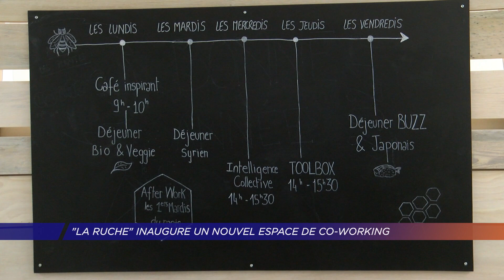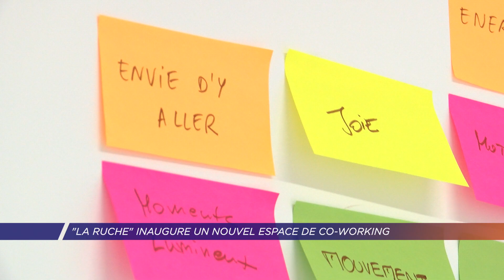Yvelines | "La Ruche" inaugure un nouvel espace de co-working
Un nouvel espace de co-working a ouvert à la Ruche de Saint-Germain-en-Laye. Un étage de l’ancienne Gare de la Grande Ceinture est consacré aux entrepreneurs, pour développer au mieux leurs idées.